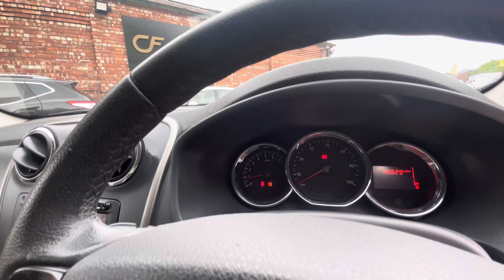Dacia Stepway 2015 In-Depth Video